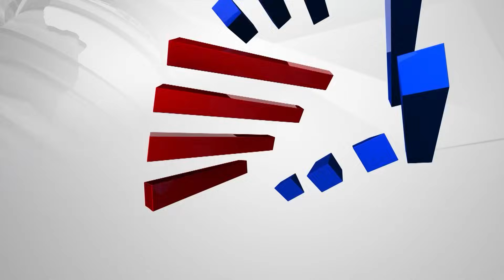CM Ibrahim | ಬಿಜೆಪಿ ಜೆಡಿಎಸ್ ಮೈತ್ರಿ ನಂತರ ಸಿ.ಎಂ ಇಬ್ರಾಹಿಂ ನಡೆಯೇನು ? | Kannada News | Suvarna News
ಮೈತ್ರಿ ಬಗ್ಗೆ ಪಕ್ಷದ ಪ್ರಮುಖ ನಾಯಕರು ಒಂದು ಸಂದೇಶ ಕೊಟ್ಟಿದ್ದಾರೆ. ಜಾತ್ಯಾತೀತ ತತ್ವಗಳ ಮೇಲೆ ಜಾತ್ಯಾತೀತ ಜನತಾದಳ ಅಸ್ತಿತ್ವಕ್ಕೆ ಬಂದಿತ್ತು. ಯಾರೋ ಒಬ್ಬರು  ಇಬ್ಬರು ಹೋಗಿ ಈ ರೀತಿಯ ಮಾತುಕತೆ ಮಾಡಿಕೊಂಡು ಬಂದರೆ, ಅದು ಪಕ್ಷದ ನೀತಿ ಅಲ್ಲ ಅಮಿತ್  ಶಾ ಅವರ ಮನೆಗೆ ಹೋಗಿ ಶಾಲು ಹಾಕಿ, ಹಾರ ಹಾಕಿ ಪೂಜ್ಯತಾ ಭಾವದಿಂದ ಪೂಜಿಸಿ ಬಂದ್ರಿ ರಾಷ್ಟಪತಿ ಚುನಾವಣೆ ಸಂಧರ್ಭದಲ್ಲಿ ಅಭ್ಯರ್ಥಿ ದೇವೇಗೌಡರ ಮನೆಗೆ ಬಂದು ಗೌಡರಿಗೆ ಹಾರ ಹಾಕಿ ಸನ್ಮಾನ ಮಾಡಿದ್ರು ಆದ್ರೆ ಇವರೇ ಹೋಗಿ ಅಮಿತ್  ಶಾ ಮನೆಗೆ ಮಾತುಕತೆ ಮಾಡಿಕೊಂಡು ಬಂದರು, ನಾವು ಸ್ಥಾನ ಕ್ಕಾಗಿ ಇರೋರಲ್ಲ ಮಾನಕ್ಕಾಗಿ ಇರೋರು ಮರ್ಯಾದೆ ಇಲ್ಲ ಅಂದ ಮೇಲೆ ಪಕ್ಷ ಉಳಿಸಿಕೊಂಡು ಪ್ರಯೋಜನ ಏನು.? ಒಂದು ಸಲ ಹೇಳ್ತಾರೆ ಮಾತುಕತೆ ಆಗಿದೆ ಅಂತಾ.